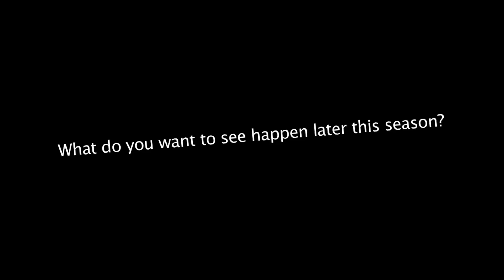LEGO MOTEL: Jedi Avenger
A Lego Star Wars, Marvel DC Heroes, & Indiana Jones parody

The 18th episode of the LEGO MOTEL series; episode 3/10 of Season 3! A Lego Motel story about how Mace Windu and Nick Fury traded places while Palpatine prepared for a daunting interview with Lois Lane of the Daily Planet, a progressive liberal who also seeks to expose Fast N' Fried for the scam it is.

In the Lego Motel, every single Lego character and theme in history coexist in their respective apartments. As we all know, problems will arise. In the motel, characters like Obi-Wan Kenobi, Mace Windu, Indiana Jones, Han Solo, Superman, Iron Man, The Rancor, Rorschach, Elrond, Saruman, Doc Brown, Yoda, Palpatine, The Flash, Azog, Nick Fury, r2-d2, c3po, and many more live in the mixed and mashed up Lego world.

You'll be glad you did! If you read this far down, I'm proud.. and a little concerned.